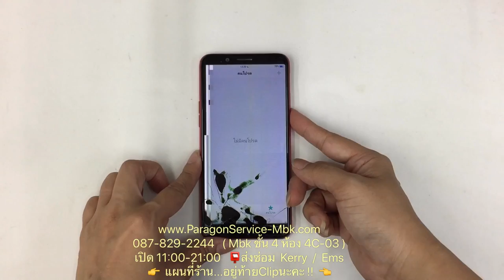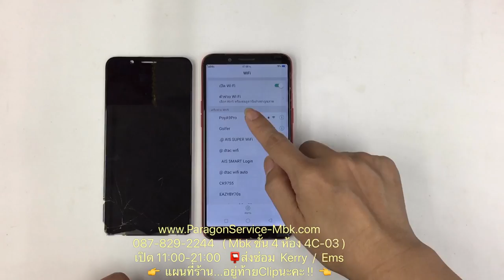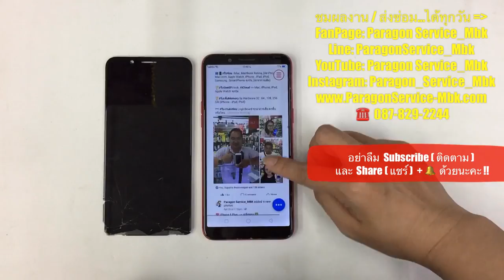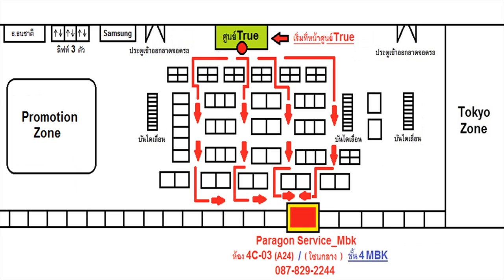ซ่อม OPPO A83 จอแตก จอเป็นจุดดำ เปลี่ยนจอใหม่ รอรับได้เลย.!!